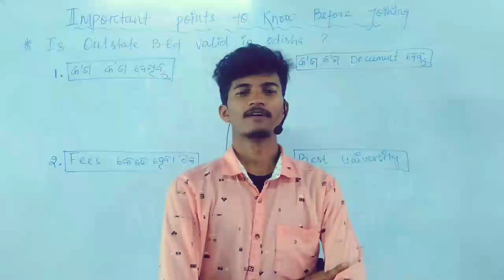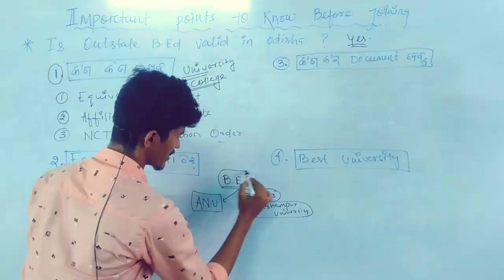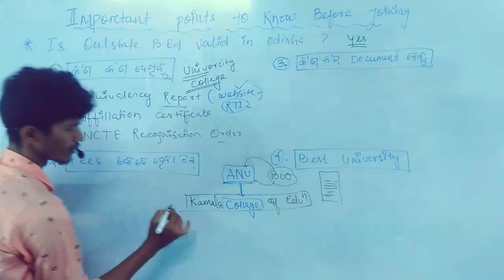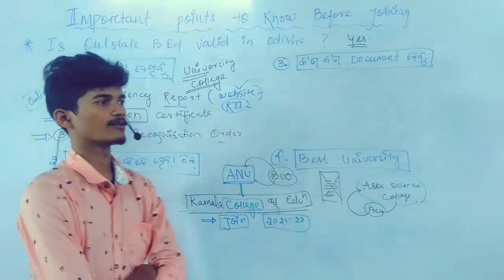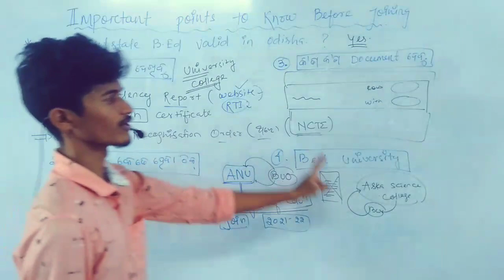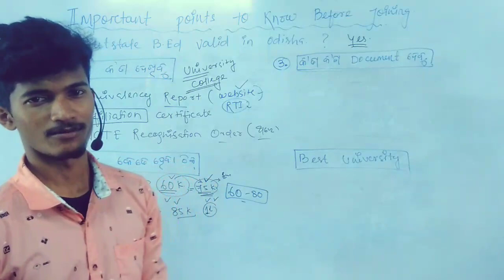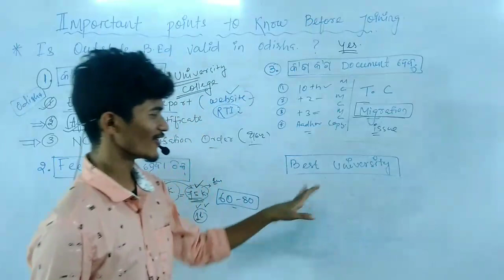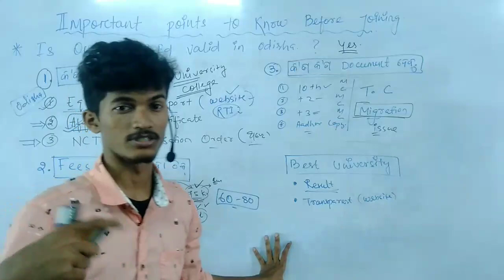ଆନ୍ଧ୍ର B.Ed କରିବା ପୂର୍ବରୁ, ଦେଖି ନିଅ କଣ କଣ ଜାଣିବା ଦରକାର | ଆନ୍ଧ୍ର b.ed valid in Odisha? Hello Learners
sorry if anything missed...